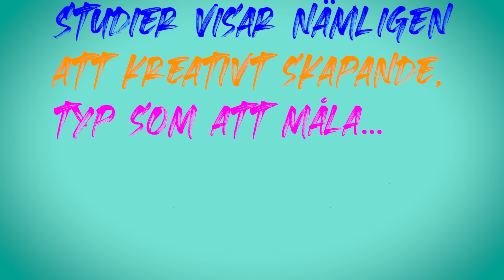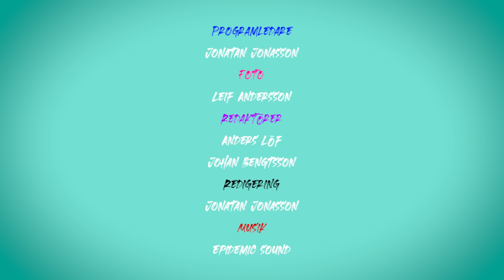KONSTIGA FRÅGOR – med Glenn Hysén (Pilotavsnitt)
”Konstiga frågor” är Newplays nya intervjuserie där Jonatan Jonasson bjuder in intressanta gäster till sin ateljé för att måla av några av världens mest kända konstverk – och samtidigt svara på några av världens mest konstiga frågor.

I första avsnittet gästas Jonatan av underbare Glenn Hysén som tar sig an att tolka Mona Lisa – och får bland annat svara på vem som är hans mest kända buksvåger, vad han tar i bänkpress och hur nära han varit att dö.

Om ni gillar det här konstiga programmet så ge klippet en tumme upp! 👍